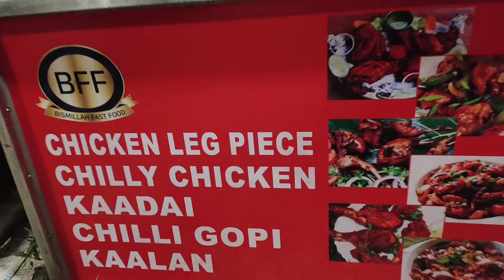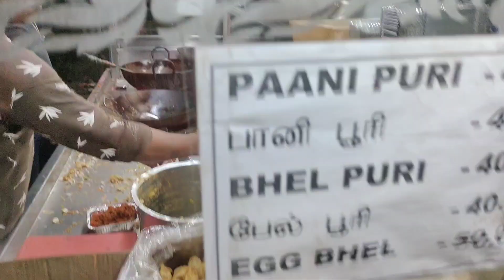വ്ലോഗ് 3 - ഹിന്ദിക്കാരുടെ മുട്ടക്കാളനും, പാനിപ്പുരിയും തകർപ്പനാണെ..... എങ്കിൽ കഴിച്ചാലോ????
തീറ്റപ്രാന്തൻസ് ഫുഡി vlogs
south indian street food
location@kanjikode ITI's opposite service road